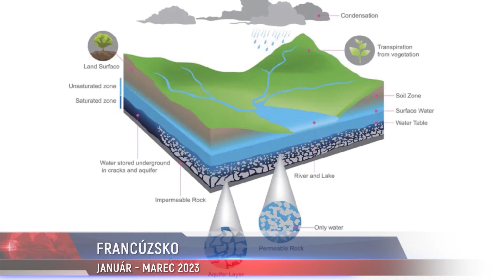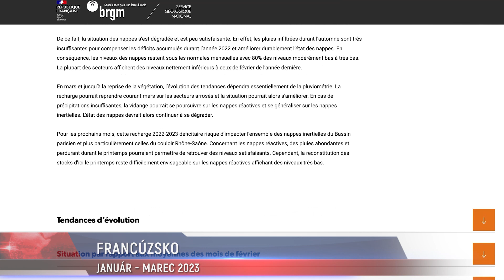Francúzsko čelí najhoršiemu suchu vo svojej histórii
JANUÁR - MAREC 2023
FRANCÚZSKO: Podľa Météo-France, v roku 2023 od 21. januára do 21. februára po 32 po sebe idúcich dní nepršalo, čo predstavuje najdlhšie zaznamenané obdobie od prvých meraní množstva zrážok.

Pre viac informácií a správy od očitých svedkov sledujte v našej správe.

☀️ Minulé leto stovky oblastí vo Francúzsku čelili problémom s dodávkami vody kvôli suchu.
Takže čo môžeme očakávať v lete 2023?
Ak krajinu už zasiahlo historické sucho v zime.

Dôsledkom tejto alarmujúcej situácie je vysychanie už tak oslabenej pôdy.

Mnoho vyschnutých jazier a korýt riek sa zmenilo na nepoznanie. Klimatické podmienky viedli k poklesu prietoku najdlhšej rieky Francúzska Loira, odhaľujúc ešte viac plytčín v jej koryte.

📉 A nedávno, 13. marca, Úrad pre geologický a banský výskum (BRGM) publikoval bulletin, podľa ktorého hladiny spodných vôd zostávajú pod normálom, pričom 80 % hladín sa pohybuje v rozsahu od pomerne nízkych po veľmi nízke.

Bezprecedentné teplo a sucho prispievajú k vodnej kríze, ktorú už zažívajú mnohé krajiny Európy.

🔹 Čo nás čaká v nadchádzajúce roky?
🔹 A čo je skutočnou príčinou klimatických udalostí?
Sledujte Medzinárodné online fórum “Globálna kríza. Naša záchrana je v zjednotení”.

Čas sa kráti. Najväčšia udalosť v dejinách sa uskutoční dňa 22. apríla 2023, @ 17:00 SELČ na medzinárodnom online fóre “Globálna kríza. Východisko existuje”.